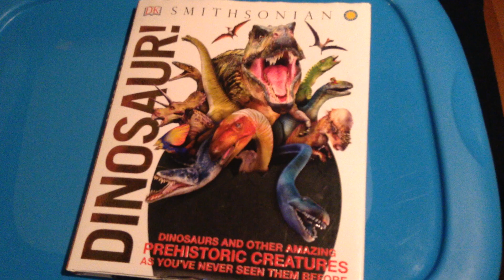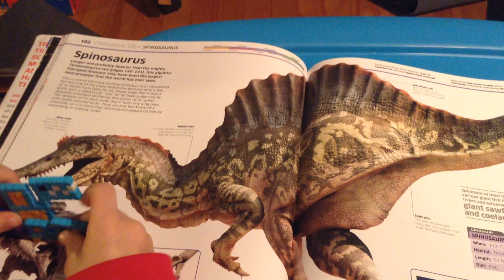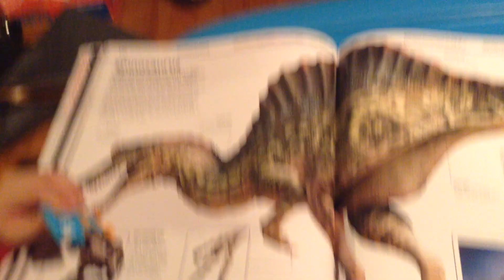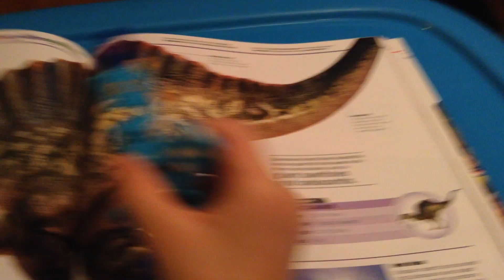Magic Dino book Spinosaurus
Hey guys, in this video I introduce the Spinosaurus. Ask me any questions you like.